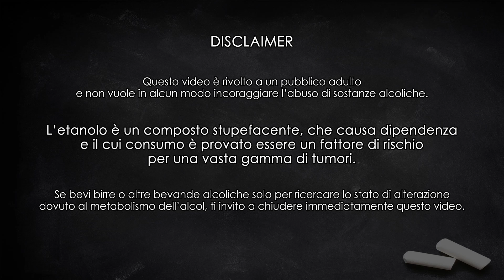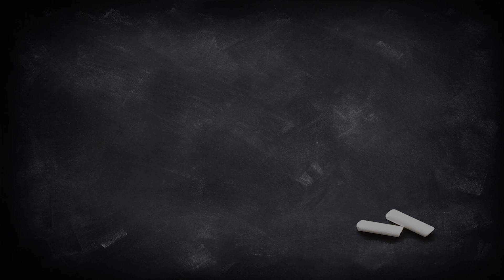Schneider Weisse e le tanto snobbate birre di frumento | SKÅL! Degustazione n. 156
Mentre facevo riflessioni da boomer sui grandi classici della storia birraria, mi sono accorto che mi mancava una pietra miliare delle birre di frumento, ossia la TAP 07 di Schneider & Sohn, la weiss "originale".

Nel 1872 infatti fu proprio questo birrificio a ottenere il permesso da re di Baviera per poter brassare birre di frumento, nonostante le imposizioni del Reinheitsgebot, fissando così lo standard per uno stile oggi tanto diffuso nel sud della Germania.

NEW: magliette e felpe ufficiali del canale!